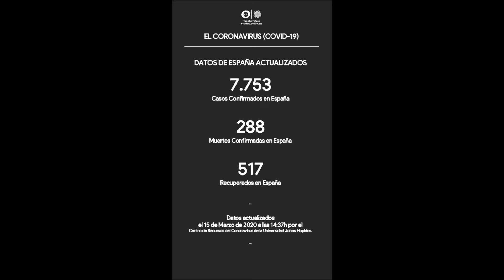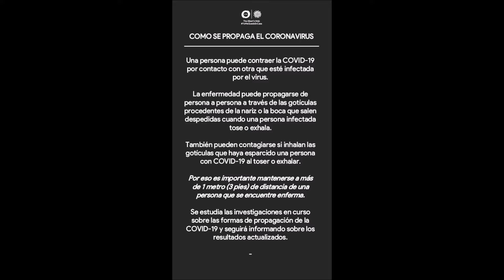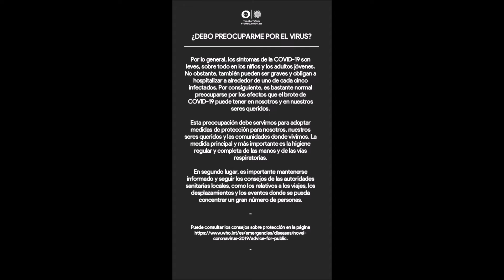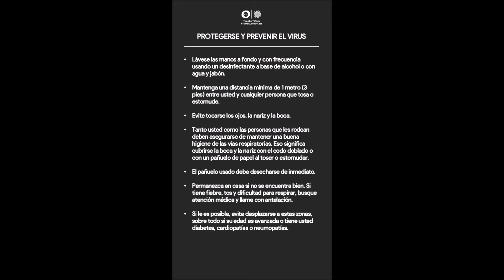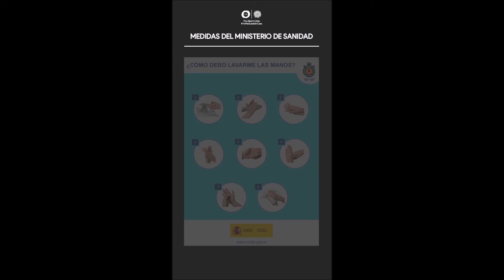EL CORONAVIRUS (COVID-19) | Una Historia Detras | Albert Alvira.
Albert Alvira
Creador digital

🌈 Los polos iguales también se atraen.
🎮 Jugador Competitivo de Overwatch 2.
🎓 Sistemas Microinformáticos y Redes.
😍 Tecnología, movilidad e información.

Vive alegre, no dejes que nadie amargue tu vida.
Video creado y editado con ♥ por Albert Alvira.

Albert Alvira. (2024)